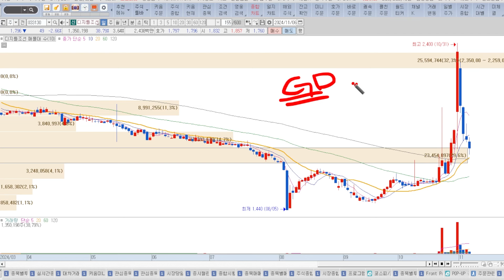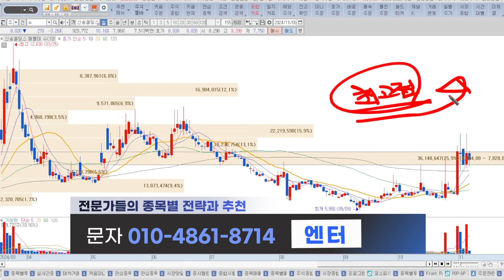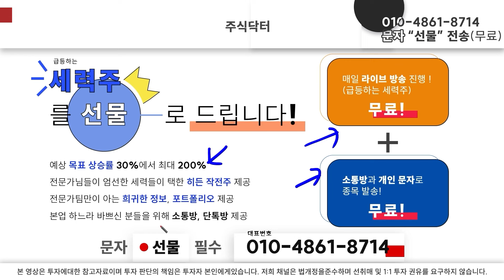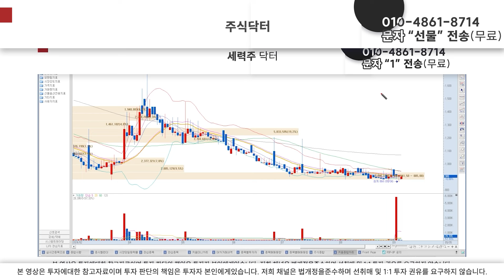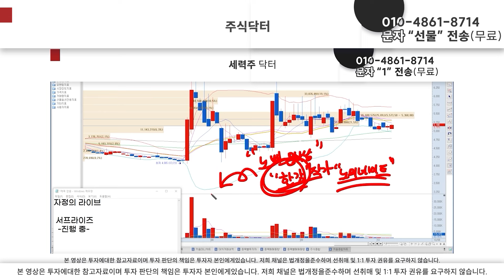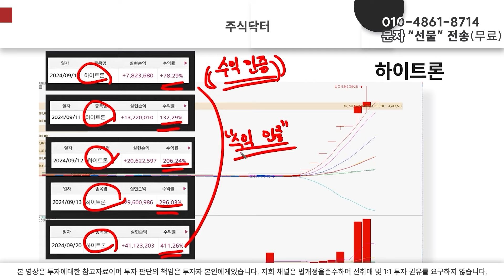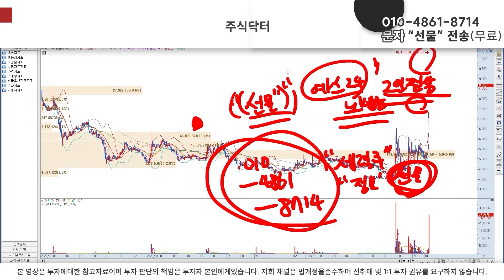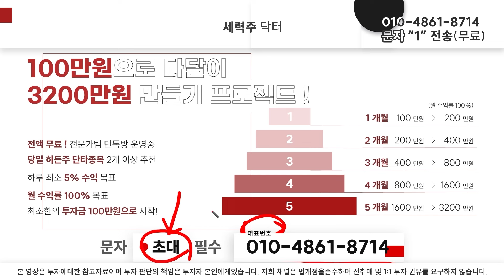[신송홀딩스 주가전망]GD 컴백은 한번 더 있습니다. 갤럭시 코퍼레이션 상장도 있습니다... 모멘텀들...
안녕하세요 세력주 연구소 주식닥터입니다
대응전략자료는
대표번호 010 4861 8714로 [5] 혹은 [엔터] 남겨주시고,
[초대] 를 보내주신다면 5개월 3,200 프로젝트 신청이 접수됩니다. (선착순) - 타 유튜브와 달리 [무료로 진행이 됩니다.]
[선물] 을 보내주신다면 세력주 이벤트 신청이 접수됩니다.  - 타 유튜브와 달리 [무료로 진행이 됩니다.]
[시초가]를 보내주신다면 시초가 종목 문자로 발송됩니다. - 타 유튜브와 달리 [무료로 진행이 됩니다.]

구독자분들 사연 들어드리고 선물 드리겠습니다.